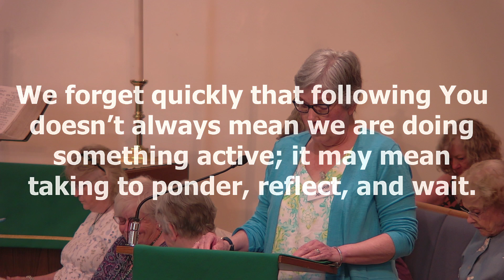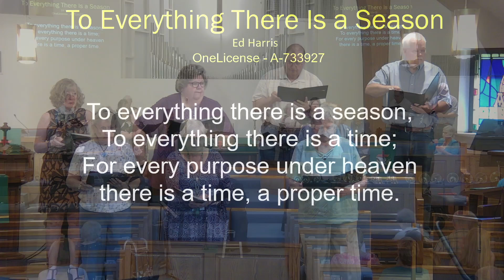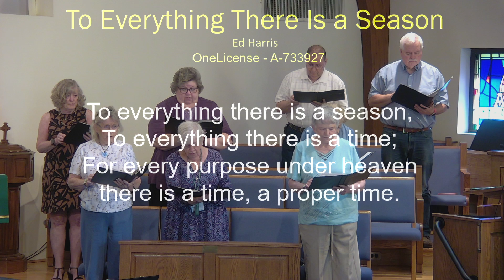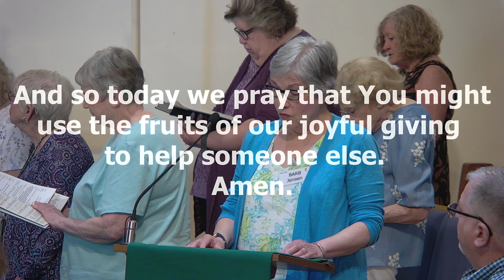16 June 2024 Traditional Worship Service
16 June 2024 Traditional Worship Service
Music Appreciation Sunday